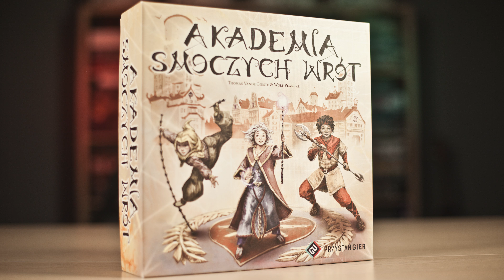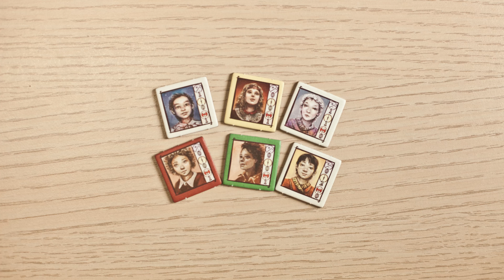Akademia Smoczych Wrót - zasady i recenzja | Ambroży Kleks czy HARRY POTTER?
Gra abstrakcji czy brak koncepcji? Poszukajmy magii.

Czasóweczka:
Recenzja: 21:21